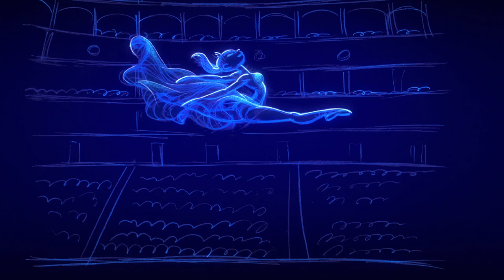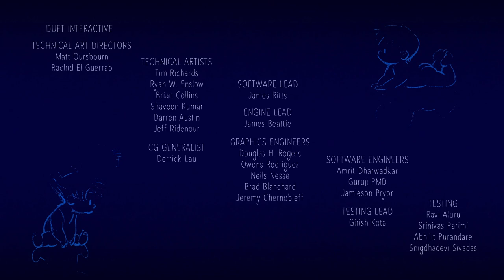Google Spotlight Stories: duet Theatrical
Celebrating the aesthetic wonder of the hand-drawn line, Duet combines the singular magic of classic animation with the immersive medium of Google Spotlight Stories. A love story that simultaneously embodies three perspectives, a boy, a girl, and you.

2014 Annie Award Nominee for Best Animated Short Subject

Credits

Directed and Animated by
Glen Keane

Executive Producers
Regina Dugan
Ken Gabriel

Producer
Gennie Rim

Production Designer
Max Keane

Technical Project Lead
Rachid El Guerrab

Scot Stafford

Editorial Designer
Zack Lydon

Lead Animation Assistant
Sarah Airriess

Color & Costume Design
Claire Keane

Animation Assistants
Jules Soto
Margaret Daniels
Emily Jiuliano

Effects Animation
Felipe Cerdan

Compositor
Bryan E. Woods

Duet Interactive
Technical Art Directors: Matt Oursbourn, Rachid El Guerrab; Technical Artists: Tim Richards, Ryan W. Enslow, Brian Collins, Shaveen Kumar, Darren Austin, Jeff Ridenour; CG generalist: Derrick Lau; Software Lead: James Ritts; Engine Lead: James Beattie; Graphics Engineers: Douglas H. Rogers, Owens Rodriguez, Neils Nesse, Brad Blanchard, Jeremy Chernobieff; Software Engineers: Amrit Dharwadkar, Guruji PMD, Jamieson Pryor; Testing Lead: Girish Kota; Testing: Ravi Aluru, Srinivas Parimi, Abhijit Purandare, Snigdhadevi Sivadas

Spotlight Stories
Creative Director: Jan Pinkava; Executive Producer: Karen Dufilho-Rosen; Production Coordinator: Ryan Gaffney; Production Assistant: Robinson Wood; Finance: Holly Lim, Jonathan Bradley; Legal: Noah Richmond; Marketing/publicity: Heidi Hackemer, Valerie Nguyen; Chief of Staff: Rachel Lillestolen; Administration: Jennifer Joseph, Cathy Caputo

Music
Music Arrangement by: Evan Price, JJ Wiesler & Dave Lebolt; Music Editor: Mark Willsher; Singers: Megan Slankard, Jordan Zadorozny & Alexis Harte; Musicians: Cypress String Quartet, Deborah Tien Price, Marcel Gemperli, Eric Gaenslen & Robert Ashley; Re-recording Mixer: Michael Semanick; Music Production: Amy Sheldon & Pollen Music Group; Music Recorded and Mixed at: Decibelle & Skywalker Sound; Mastering by: Dolby Laboratories

Special Thanks
Doug Sweetland, Baback Elmieh, John Maeda, Rob Cook, Sandy Pentland, Jim Messina, Jonathan Rosenberg, Vint Cerf, Ken Kleinberg, Fumi Kitahara-Otto, Andy Bernet

Production Babies
Niko Elmieh, Jackson Joseph, Olive Keane

GOOGLE ATAP WITH GLEN KEANE PRODUCTIONS